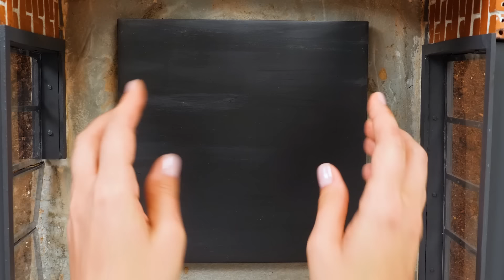How To Make Your Own Miniature McDonald’s | BRICKLAYING TUTORIAL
A MINI VERSION OF McDonald’s RESTAURANT! An incredibly realistic craft!

Hey, hey! We are sure that almost every one of you knows the taste of a burger with 100% pure beef patty or fried fries from McDonald’s! We even got hungry while we were talking about it, did you? This place cannot be confused with any other! But what happens if you build your own McDonald's restaurant at home? It looks like we have a great crafting idea!

So, today we will build the most realistic mini McDonald's restaurant with mini bricks! And it will be difficult to distinguish it from the real McDonald's... except that our restaurant is a little smaller than the real one. To build it, we will need a wooden base, ground, concrete, mini bricks, grout, lighting, some tools, and decorative elements. In our video, you will see a step-by-step tutorial and you can easily repeat all the steps at home.

We will decorate the area around it with a lawn to make our McDonald's restaurant look like a real one. We will place street lights, the logo, and posters. And of course, we'll put a branded burger inside! Voila! Our personal McDonald's restaurant is ready and now you don't have to go anywhere, because it is very close!